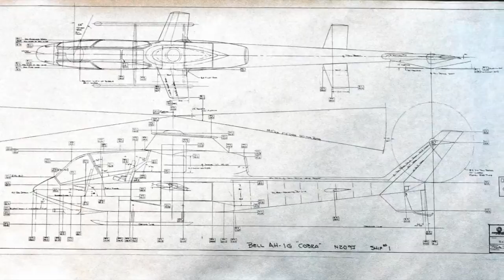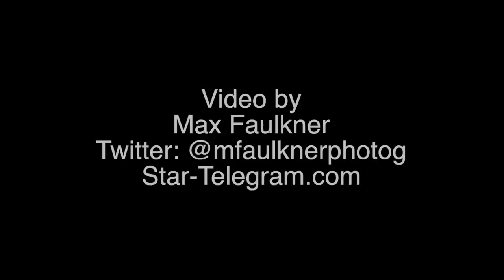50th anniversary of the first flight of the Cobra attack copter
In 1965 Mike Folse, a Bell Helicopter engineer from 1954 to 1971, said that he designed the Bell AH-1 Cobra in an act of desperation.  Less than six months later, the Cobra prototype made its maiden flight at Fort Worth’s Amon Carter field, launching a new breed of military helicopters.  (Star-Telegram/Max Faulkne